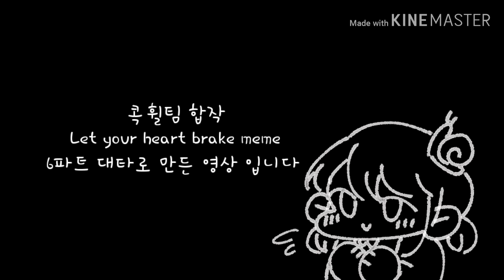[Meme] 콕휠팀 합작 Let your heart breake meme 6파트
Original

그림앱: ibis paintX
편집앱:Kine Master

*그림도용,트레,모작,2차수정등을 금지합니다.*

프레젠 에스크(답변이 꼭 필요한 질문은 이곳에)

프레젠 인스타
present0616 (이름:ㅍㄹㅈ)

구독자 7500명,7600명 감사드립니다❣
좌우대칭 아닌거 좀 빡침